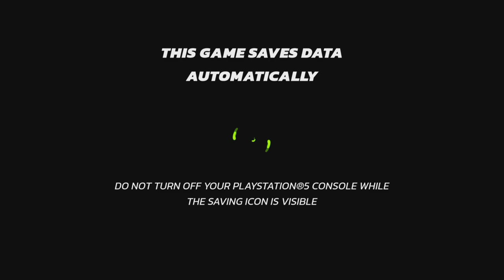Nickelodeon All-Star Brawl PS5 4-Player Co-Op Hugh Neutron + Alternate Costume Gameplay Stock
Hi, welcome to 4 Gamers Gaming! In todays video we are playing Nickelodeon All-Star Brawl PS5 4-Player Co-Op Hugh Neutron + Alternate Costume Gameplay Stock!